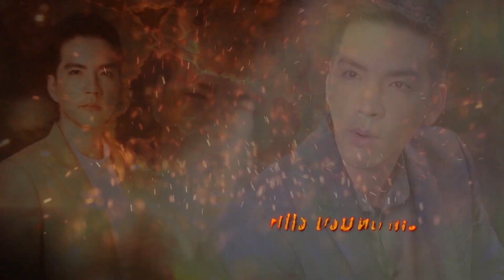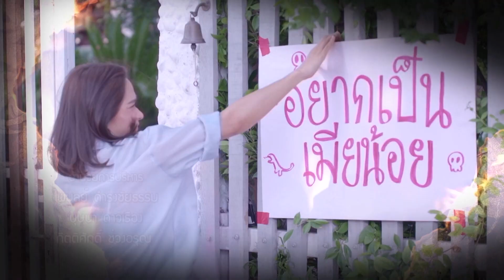แรงเทียน Ep.06 (1/4) | 31 ต.ค. 66 | GMM25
ติดตามละคร แรงเทียน ทุกวันจันทร์ - ศุกร์ เวลา 15:30 น. ทางช่อง GMM25

แรงแค้นที่เป็นเหมือนดั่งไฟ พร้อมเผาไหม้ทุกอย่างที่ขวางเธอ
"แล้วคุณจะรู้ว่าเทียนอย่างฉันเผาอะไรได้บ้าง!!"..